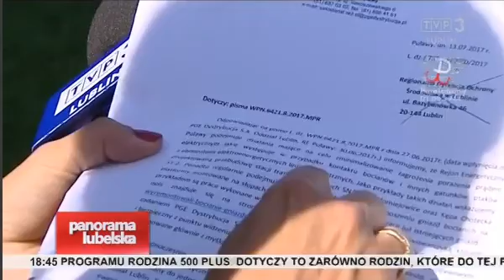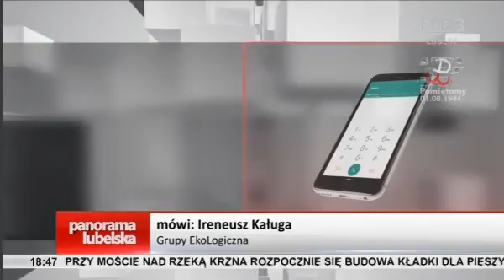Stowarzyszenie "Szansa dla bociana"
Błyskawiczna reakcja na porażenie prądem młodzików i powiadomienie. skuteczne :) odpowiednich służb odpowiedzialnych za zabezpieczenia.Brawo panie Kamilu :)